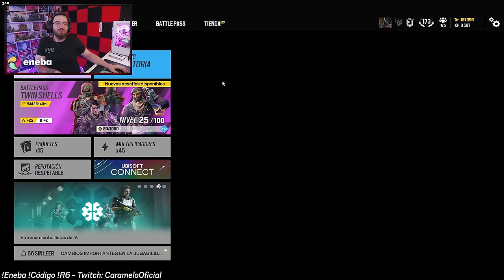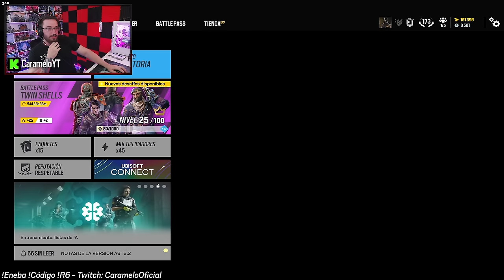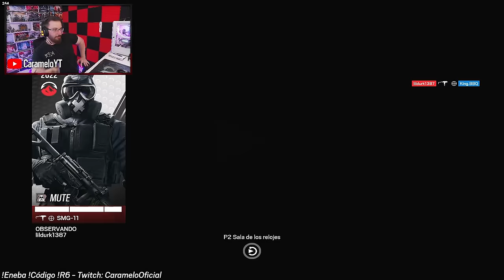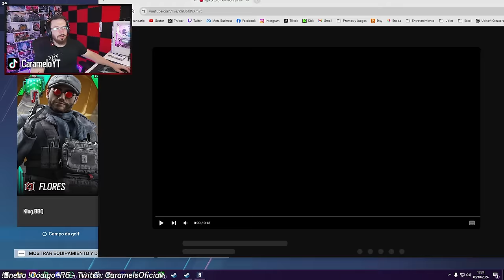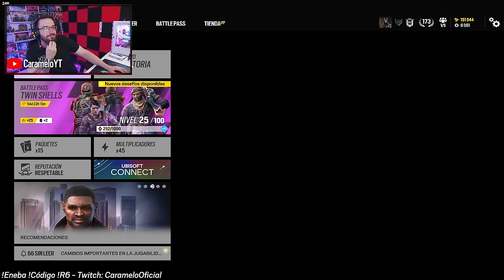1 Vs 2 con MONTAGNE es EZ | Road to Champion #4 | Rainbow Six Siege Gameplay Español